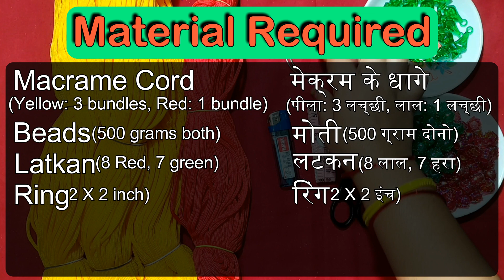Macrame Curtain 3 | मेक्रम का पर्दा/कर्टन | Diwali Decoration | DIY | Macramé Tutorial | How to make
Macrame Curtain | मेक्रम का पर्दा/कर्टन | Diwali Decoration | DIY | Macramé Tutorial |How to make new design

Hello viewers, I am Pratima Singh. Today I am going to show you how to make a Macrame curtain . In the video there is a step by step procedure. Follow along

हैलो दर्शकों, मैं प्रतिमा सिंह हूं। आज मैं आपको दिखाने जा रही हूं कि मेक्रम  का पर्दा   कैसे बनाया जाता है। वीडियो में स्टेप बाई स्टेप प्रक्रिया है।

Material Required
आवश्यक सामान

1) Macrame Cord - Yellow (3 Bundles),  Red (1 Bundles)
     मेक्रम के धागे - पीला (3 लच्छी) ,  लाल (4 लच्छी)

2) Beads - 2 colours (500 gm each)
     मोती - 2 रंग के (500 ग्राम का एक)

3) Latkan - 2 colours (8 red, 7 green)
     लटकन - 2 रंग के (8 लाल, 7 हरा)

4) Ring (2 X 2 inch)
     रिंग (2 X 2 इंच)

5) Inch Tape
     इंच टेप

6) Lighter
    लाइटर

7)Scissors
    कैंची

Credits:

                Artist: Tobu
                Follow Tobu: